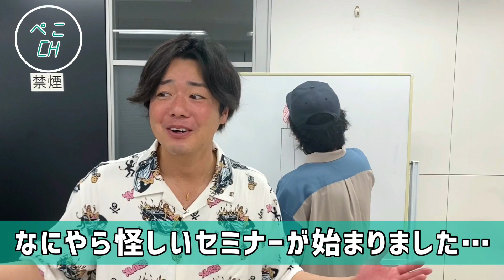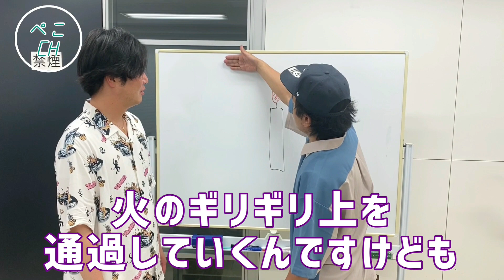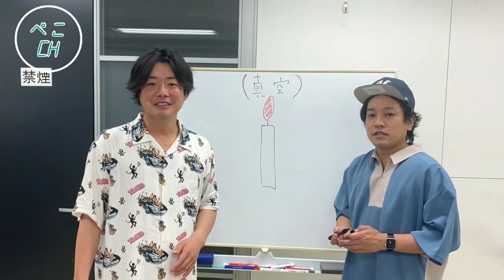自称・芸能界一の手刀スペシャリスト松陰寺presents！手刀ロウソク火消しチャレンジ！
【松陰寺presents！手刀ロウソク火消しチャレンジ！】

自称・芸能界一の手刀スペシャリスト松陰寺が、自らの手刀の凄味を伝えるのための企画！
のはずが、、、シュウペイの実力はいかに？真空セミナーが観れるのはぺこぱチャンネルだけ！

※安全に配慮して撮影を行いました。
※火気を取り扱う企画なので、小さいお子様や不適切な環境で真似などされぬようご注意ください。

こちらでは更にゆるっとぺこぱの日常をお届け中です！！

ーーーーーーーーーーーーーーーーーーーーーーーーーーーーーーーーーーーーーーーーーーーーーーーーー

【ぺこぱLINEスタンプ】
・ぺこぱ ボイススタンプ！悪くないだろう。
・ぺこぱ 肯定だけじゃないボイススタンプ２

【使用楽曲】
ミュージシャン: Philip E Morris
ミュージシャン: EnjoyMusic